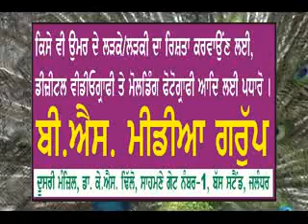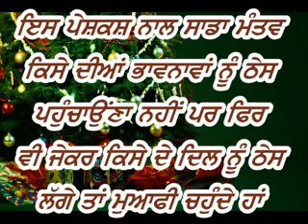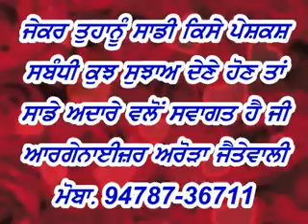RP ਭੂੰਗਰਨੀ ਦੀ ਪਹਿਲੀ ਬਰਸੀ-2 (2012)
BS Media Group, 2nd Floor, Dr. K.S. Dhillon, Opp.